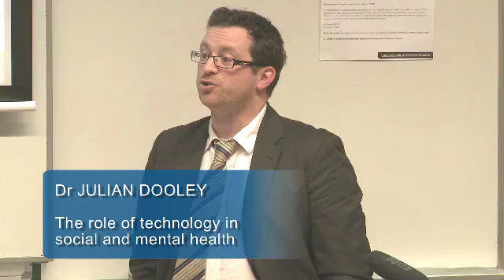The Role of Technology in Social & Mental Health: Dr Julian Dooley, ECU's School of Law & Justice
Dr Julian Dooley, Associate Director of the Sellenger Research Centre in the School of Law and Justice at Edith Cowan University (ECU) discusses his research into the role of technology in social and mental health. Dr Dooley's study involved nearly 900 Western Australian WA students and focused on technology and mental health.

Dr Dooley presents the findings of research through the story of "Alex", a hypothetical teenager.

"Alex" is a 14 year old government school student who currently has profiles on Twitter, Facebook, Skype, Google+ and Tumblr. He accesses these through laptop, smartphone and iPad. "Alex" also has an iPod, an Xbox, a PSP and uses a webcam on a weekly basis. He typically spends 3+ hours a day on the internet (4+ hours a day on the weekends) for purely non-school related purposes. "Alex" checks Facebook ~30 times a day, interacting with up to 300 friends, most of whom he knows offline. He typically sends more texts than calls, but mostly interacts online.

Given the amount of time "Alex" spends online, there is also the chance of negative stuff happening. "Alex" is one of a small number of students, in this case 2%, who have been cyber-bullied. Even though the prevalence rate of cyberbullying is quite low, the effects are quite damaging.

In trying to help "Alex" understand what was going on, Dr Dooley's study discovered that some of cyber bullying was purely an function of how much time was spend on social networking sites. This was particularly the case on the weekends, so the more social networking sites were used on the weekends (and to a lesser extent during the week), the more likely the cyber bullying was. In addition, the more social networking accounts "Alex" has and the older he is, the more likely cyber-bullying is to occur.

Dr Dooley's study looked at minimising the negative mental health effects and emotional health impacts of social networking site use. The study found that the amount of accounts users had were significantly related to the severity of depression and anxiety in these students. The same applied to emotional and behavioural problems and to the proportion of friends that were not known offline (i.e. online only friends). The study also found, the issues were worse if "Alex" was female.

The study found that private cyber-bullying, through text messages and email, was significantly more damaging in terms of mental health than the public form of cyber-bullying (e.g. through Facebook or videos posted online).

The study identified overt behavioural responses to cyber bullying, which resulted in more conduct problems, emotional problems, peer relationship problems and fear prosocial behaviours. The study gave researchers insight into critical issues around mental health effects associated with technology use and cyber bullying in particular, and help seeking behaviours.

ECU's Your Research in a Nutshell Competition is open to "early career" researchers at ECU. Participants present on their research, with presentations limited to 5 minutes/less, using only 3 presentation slides.

The 2012 Your Research in a Nutshell competition ran during ECU's Research Week 17-21 September 2012